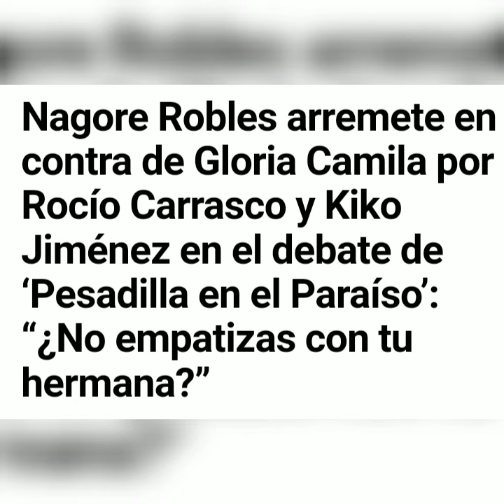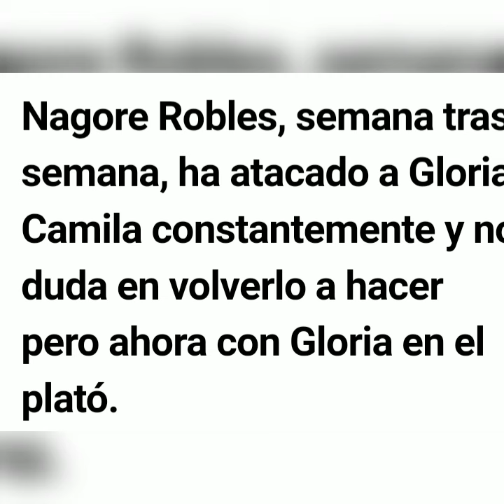💥Tremendo zasca de Gloria Camila a Nagore Robles y Rocío Carrasco, mi hermana es muy mentirosa!!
gloriacamila le da un tremendo zasca a Nagore Robles, diciéndole que no puede empatizar con rociocarrasco por ser una persona muy mentirosa